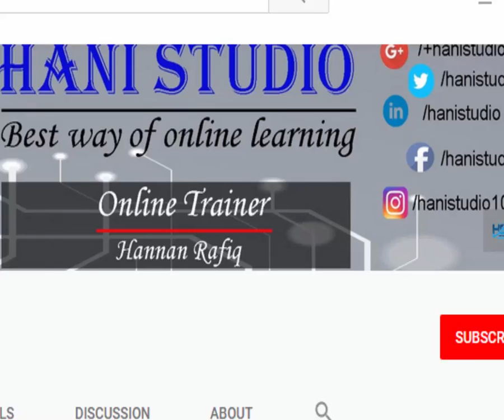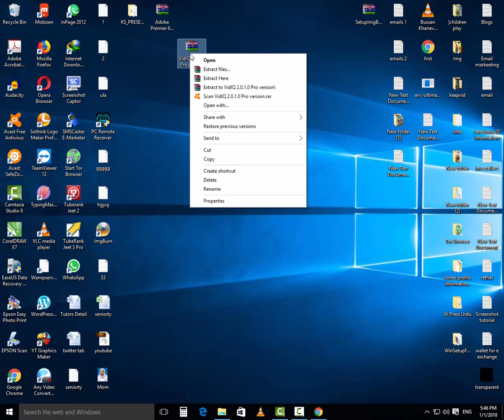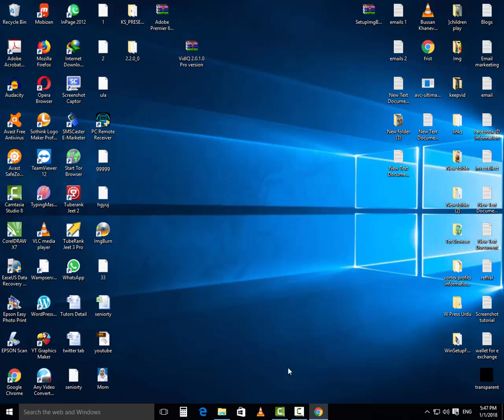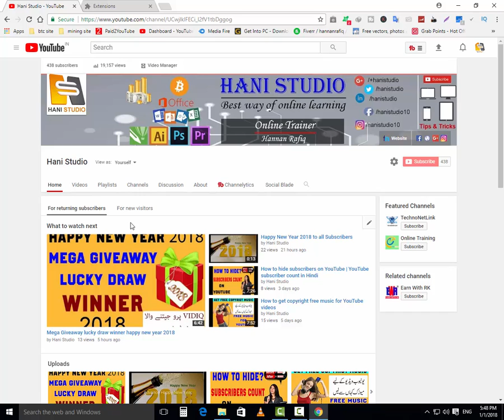how to install chrome extension from anywhere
Hi guys welcome to my YouTube channel hanistudio and you will learn in this video how to install google chrome extension from anywhere or from your computer and laptop easily just watch this video and learn

==About Channel==

===LINKS===